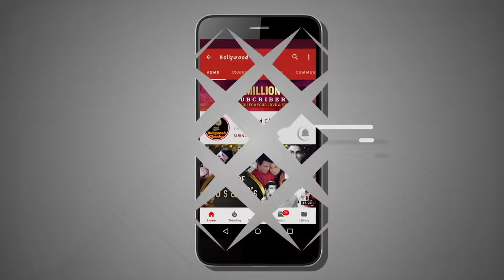Tere Dware Pe Aayi Baraat Lyrical | Vivah | Shahid Kapoor, Amrita Rao |Ravindra Jain | Wedding Songs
Enjoy the Lyrics of this beautiful Hindi wedding song "Tere Dware Pe Aayi Baraat" sung by Sudesh Bhonsle from Bollywood Blockbuster Hindi movie "Vivah". Directed by Sooraj Barjatya. Music by Ravindra Jain.